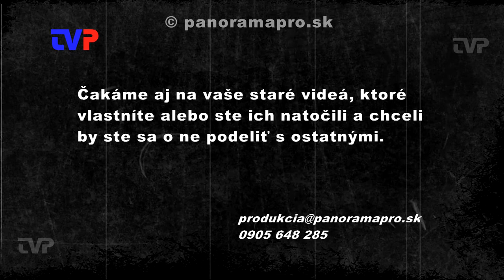Jasličková slávnosť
Detský súbor Dolinka z Voznice si v roku 2001 pripravil vianočné divadielko.